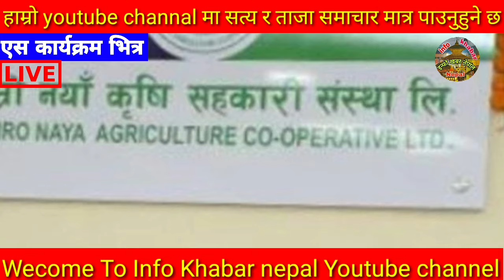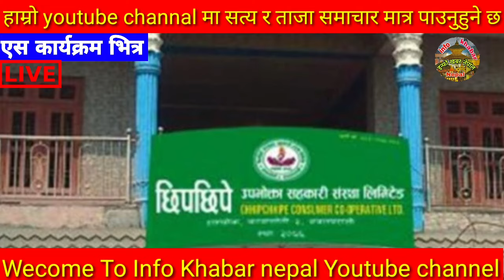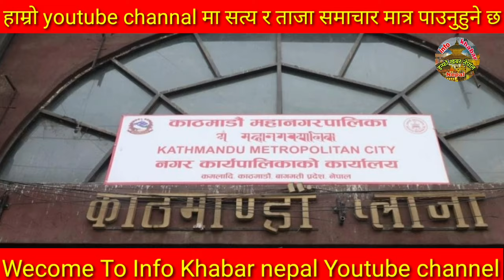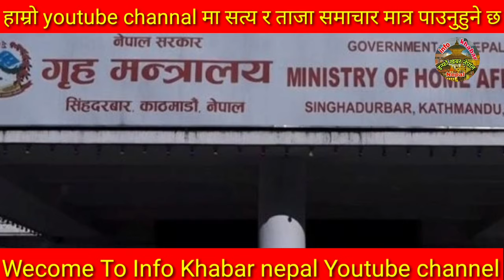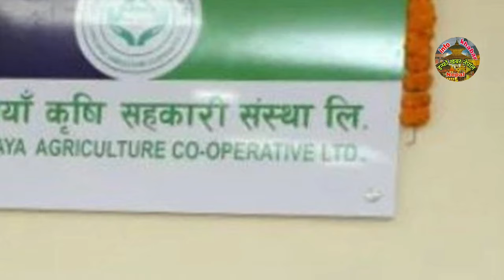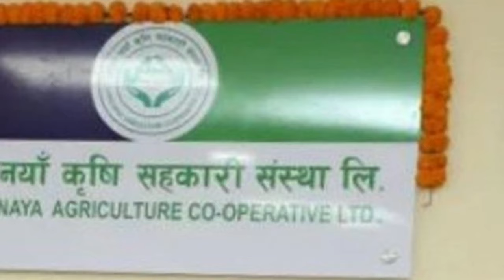Today news 🔴 nepali news | aaja ka mukhya samachar, nepali samachar live | चैत chaitra 26 gate 2080